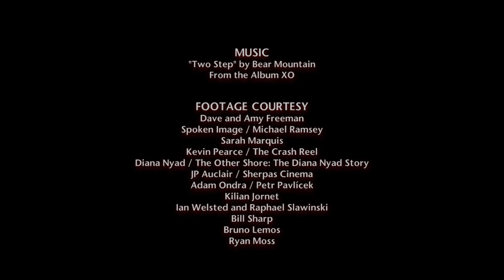Vote for the 2014 Adventurer of the Year! | National Geographic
Vote every day for the People's Choice Adventurers of the Year until January 31, 2014. We will announce the winner in February 2014.

National Geographic presents 13 people whose extraordinary achievements in exploration, adventure sports, conservation, and humanitarianism made our year in adventure. Honoring: Adam Ondra, Diana Nyad, JP Auclair, Stacy Bare, Nick Watson, Amy Freeman, Dave Freeman, Greg Long, Sarah Marquis, Kevin Pearce, Kilian Jornet, Raphael Slawinski, and Ian Welsted.